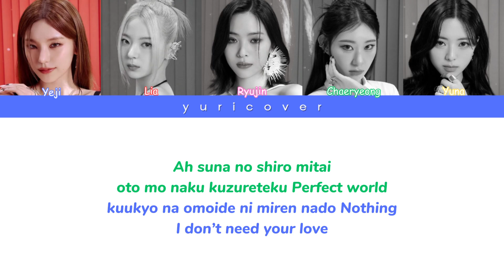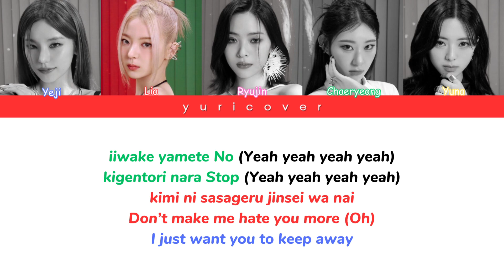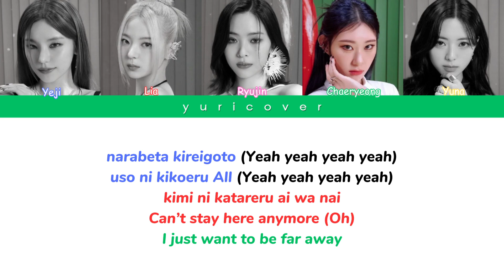How would ITZY sing Perfect World by TWICE [Color Coded Lyrics]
𝗖𝗿𝗲𝗱𝗶𝘁
Audio :
𝗟𝗶𝗻𝗲 𝗱𝗶𝘀𝘁𝗿𝗶𝗯𝘂𝘁𝗶𝗼𝗻
• Lia : 40 sec
• Yuna : 35 sec
• Chaeryeong : 33 sec
• Yeji : 32 sec
• Ryujin : 28 sec